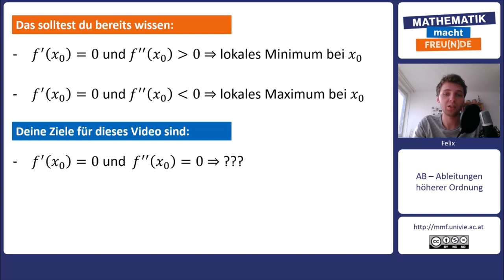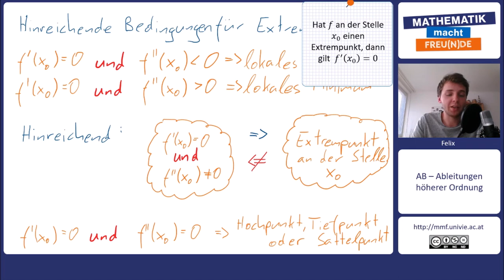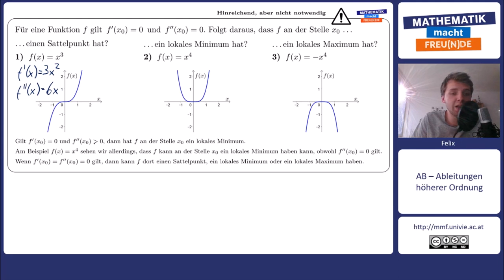Hinreichend, aber nicht notwendig